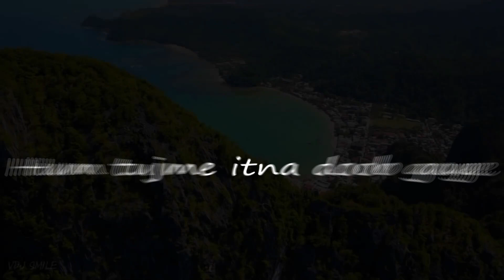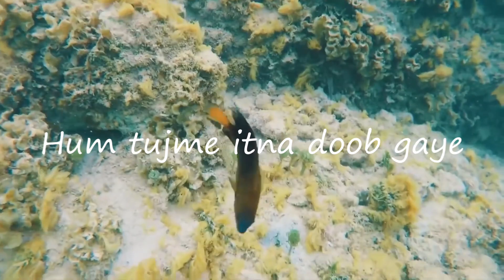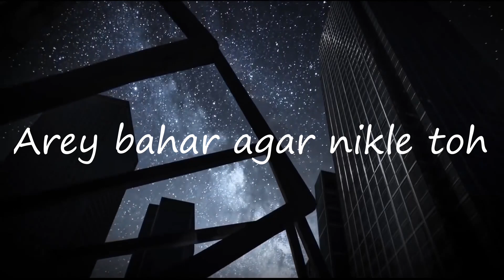Doob gaye (cover song) | Thakur mahesh chauhan | Guru Randhawa | Urvashi R |Jaani | Latest song 2021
we3 productions presents a cover song doob gaye in soulful voice of Thakur mahesh chauhan.

 Cover Credits :-
Song :- Doob Gaye
Singer /Music :- Thakur Mahesh Chauhan
Lyrical video & poster Design :- S H A N U
Special Thanks :- We3 Official Team

Orignal Credits:-
Song :- Doob Gaye

Contact to team on Instagram :-
Sushant Chauhan 👇

If you want to get your song removed from our channel please

Lyrics :-

Hmm.. Tu Yun Na Judaiyon Ki
Haaye Baatein Kiya Kar
Hum Chhote Dilwale Hain
Dar Jayenge

Hum Tujhme Itna Doob Gaye
Jaise Machli Dariya Mein
Arey Baahar Agar Nikle Toh
Mar Jayenge

Mar Jayenge

Nibhayi Rasma Ve
Oh Tainu Kasma Ve
Tu Mainu Chhodiyo Na
Mere Khasma Ve

Nibhayi Rasma Ve
Mere Khasma Ve

Hum Khali Khali Khali
Is Khali Duniya Mein
Tu Hath Zara Lagana Re
Bhar Jayenge

Mar Jayenge

Mar Jayenge

Yeh Bas Baatein Kar Sakte Hain
Aur Kuch Bhi Kar Nahi Sakte
Yeh Tere Deewane Nakli Se
Tere Vaaste Mar Nahi Sakte

Ek Hum Hai Teri Khatir
Bas Tere Kehne Pe
Haaye Bina Kisi Sawaal
Sooli Chadh Jayenge

Mar Jayenge

Mar Jayenge